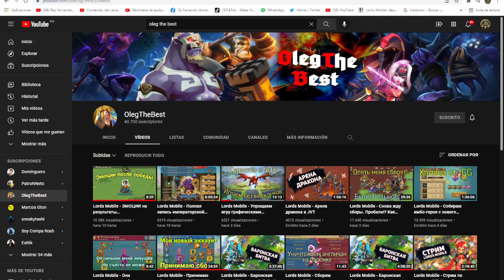ESTE YOUTUBER RUSO GANO EL EMPERADOR - ESTA FUE SU ESTRATEGIA SECRETA - FELICIDADES -LORDS MOBILE ES